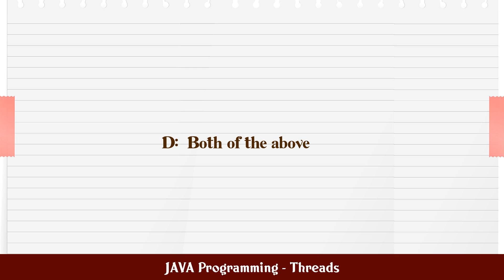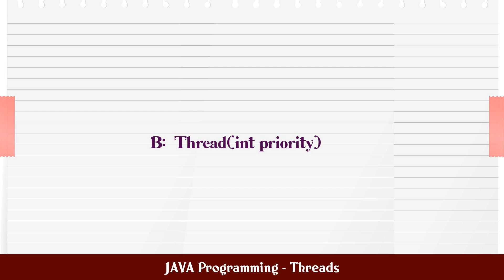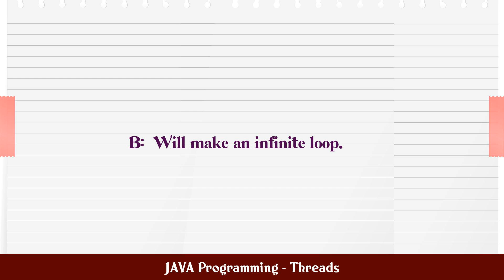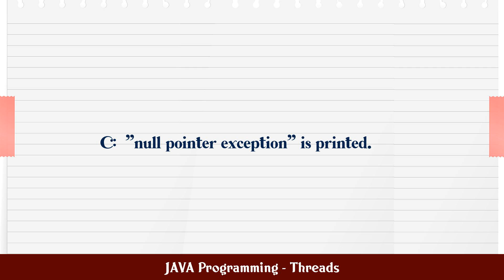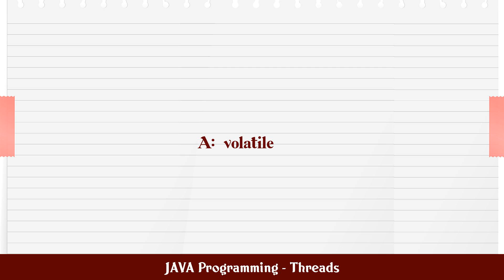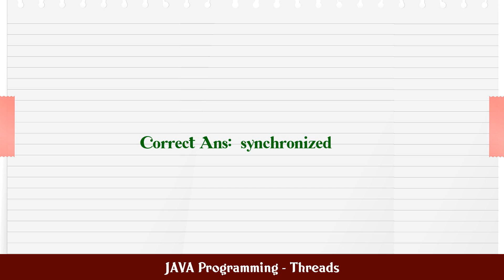JAVA Programming - Threads MCQ Questions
MCQ Questions and Answers about JAVA Programming - Threads

Most Important questions with answers in the subject of JAVA Programming - Threads are given in this video with four choices and correct answer

JAVA Programming - Threads

Q.2. When a class extends the Thread class ,it should o...

Q.3. Which of the following constructor of class Thread...

Q.4. Analyze the following code:...

Q.5. What will happen when you attempt to compile and r...

Q.6. What will happen after compiling and running follo...

Q.7. Predict the output:...

Q.8. Which of the following are methods of the Thread c...

Q.9. What notifyAll() method do?...

Q.10. Which keyword when applied on a method indicates t...